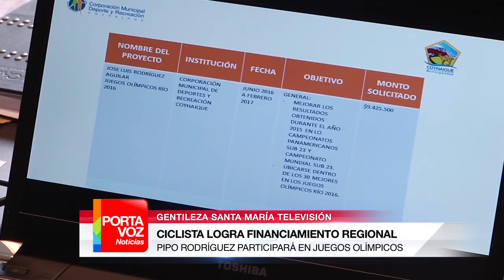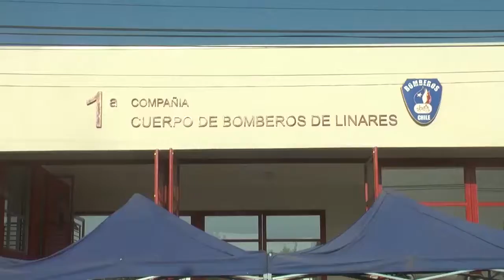Portavoz Noticias 01 abril 2016 (Bloque 3)